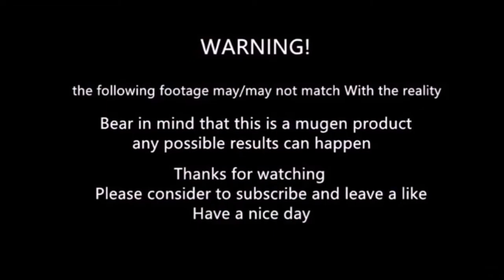mugen - benimaru nikaido vs kyosuke kagami